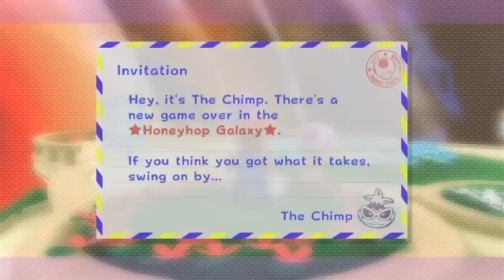Super Mario Galaxy 2 - Episode 22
We head into the Clockwork Ruins, and meet our match against Bowser Jr.!